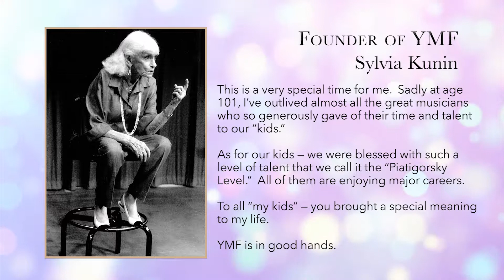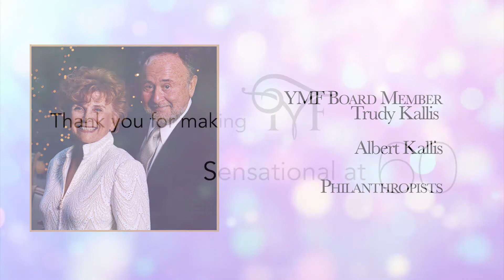60 Legends of YMF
60 Legends of YMF

Produced by:
Julia Gaskill
Kimmie Fadem
Christopher M. Allport